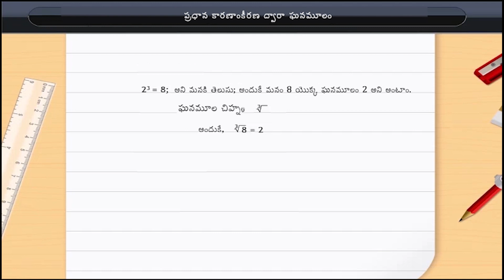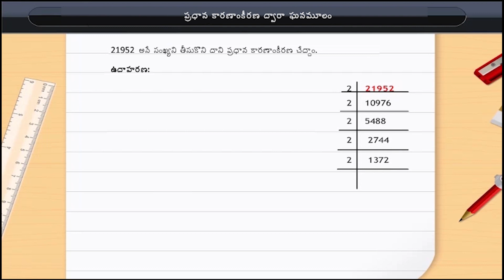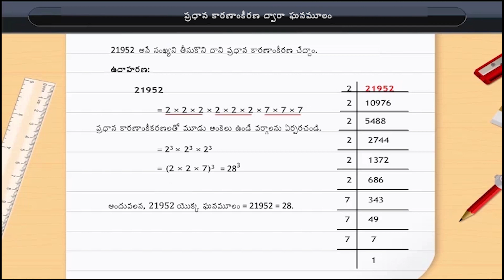ప్రధాన కారణాంకీరణ ద్వారా ఘన మూలం | Cubes and their Prime Factors | Class 8 | Maths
Check out our Thinkbooks on Amazon, teaching 21st Century skills like:
- Analytical Thinking,
- English Ability and
- Maths Aptitude